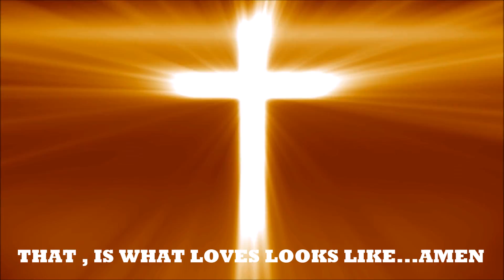Let us pray...August 2018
WHAT DOES LOVE LOOK LIKE?
It has the hands, to help others.
It has the feet, to hasten to the poor and needy.
It has eyes, to see misery and want.
It has the ears, to hear the sighs and sorrows of all.
That, is what love looks like. Amen.
Saint Augustine